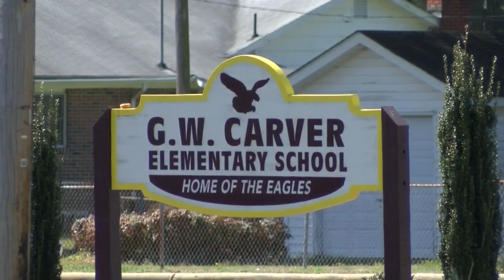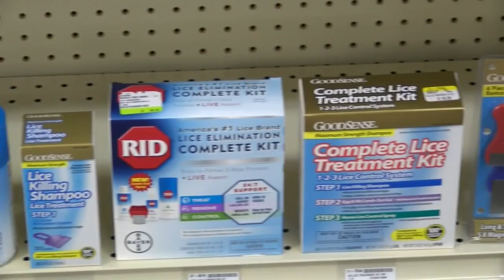Pinetops Super Lice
Pinetops Super Lice  josh birch reports